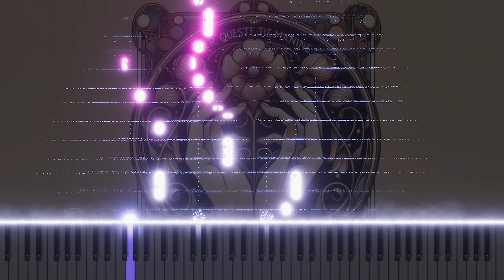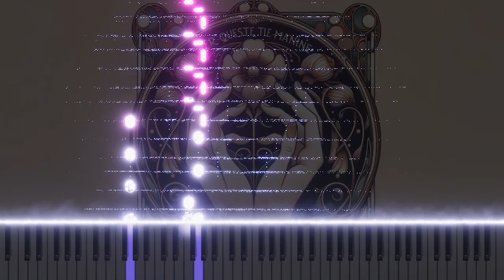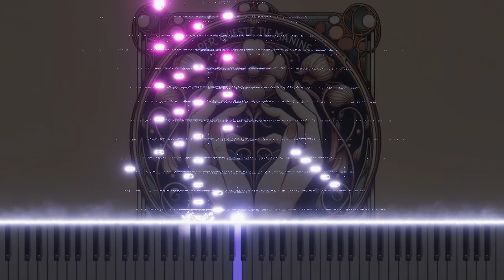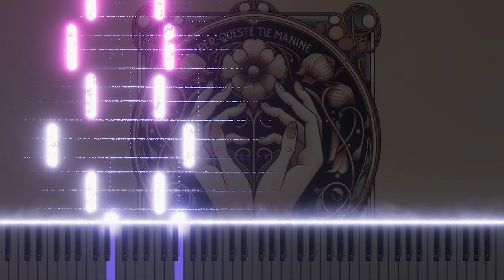Mozart's 'Don Giovanni, K.527' - 'Per queste tue manine' Piano Version, Classical Charm Redefined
In this piano rendition of 'Per queste tue manine' from Mozart's opera 'Don Giovanni', the piece shines anew. It stays true to the original's sentiment while adding a modern interpretation, showcasing a new facet of classical music.